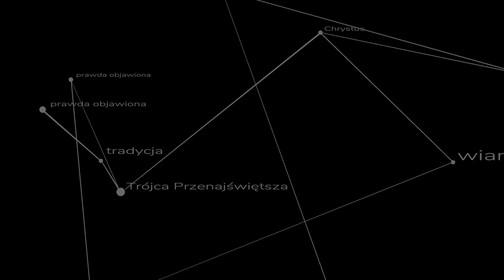Jak stać się niczym palma? - kazanie ks. Jakuba Wawrzyna FSSPX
O zbyt wielkich obietnicach Pana Jezusa i warunkach ich osiągnięcia, mówi ks. Jakub Wawrzyn FSSPX. Kazanie wygłoszone w V niedzielę po Wielkanocy w kaplicy pw. św. Rodziny w Józefowie.